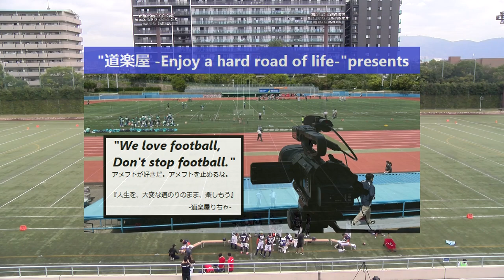20221022【1Q】クラブアイランズ×豊田ブルファイターズ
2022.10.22(Sat) Xリーグ Div3 west at 鶴見緑地球技場
クラブアイランズ×豊田ブルファイターズ【1Q】

2022シーズンは、NFA日本社会人アメリカンフットボール協会承認の下、全X3westチームの協賛支援企画をたてて頂き、X3westの試合撮影、Youtube配信をさせて頂いています。